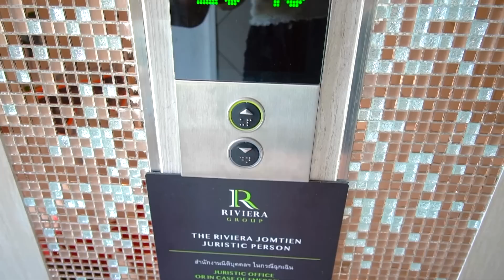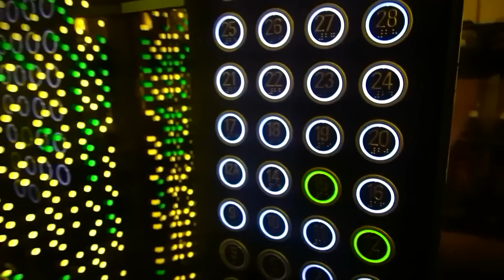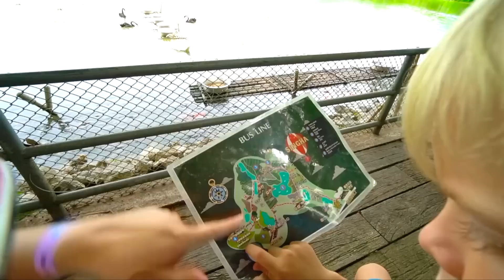The man outside the window came to us || We have 5 seconds to hide